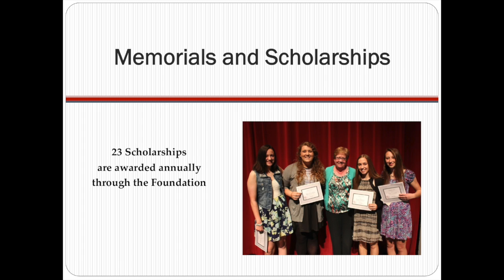Why I Give to the Cedar Falls Schools Foundation